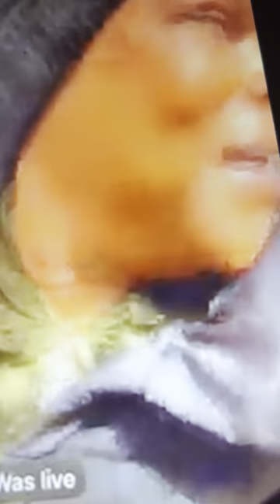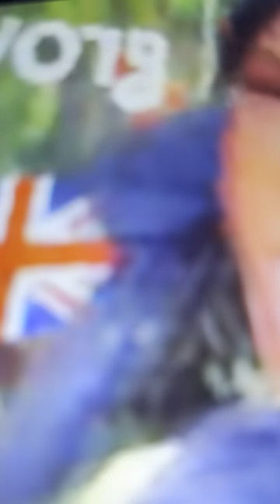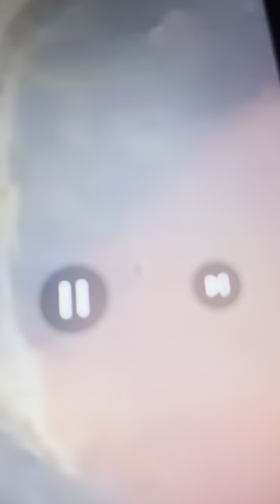Ciara fondue aka sue 🗣️vs Debbie Diamond 💎